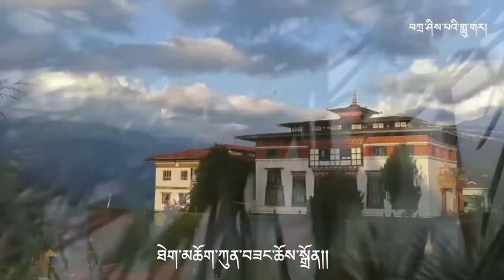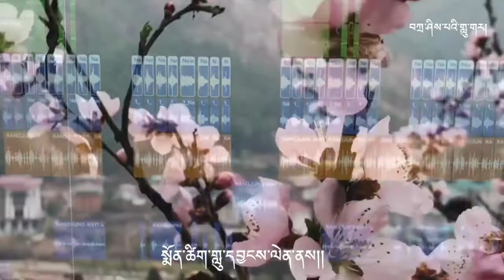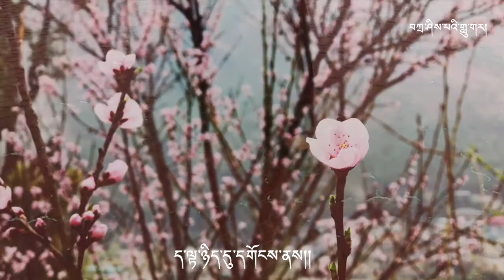Kadrin Gatshor | Ani Ugyen Dolma | Sung by | Tshering Choden